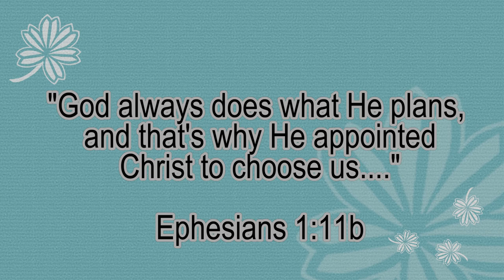An unexpected detour - Ireland part 2/4 - S11E07 Kidnapped Part 1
Liz and Friends - Terrene S11E07: Liz's internet radio station is up. The team heads to Ireland after getting a request for help from a kid named Aven to set up an internet radio station like WLZR to reach people there for Jesus. Morrie has a tough time with air sickness. After arriving Liz takes an unexpected detour when he gets kidnapped.

Visit the Kids Corner - Liz and Friends site for the original audio episode as well as study guides and much more